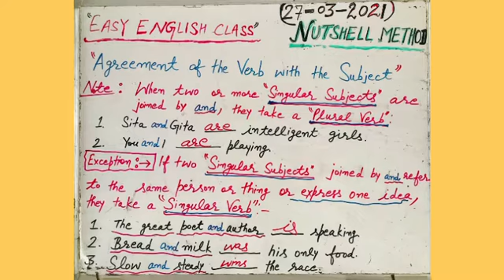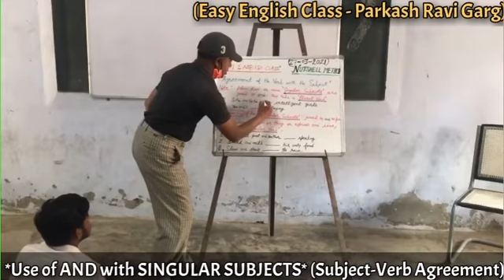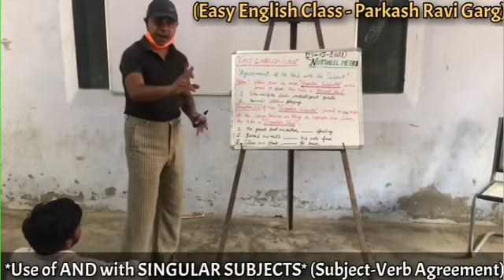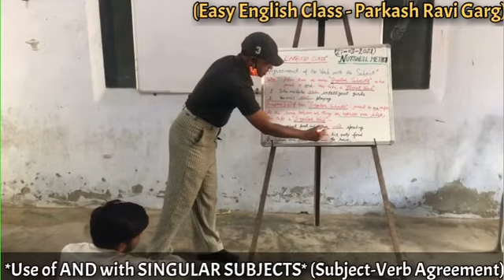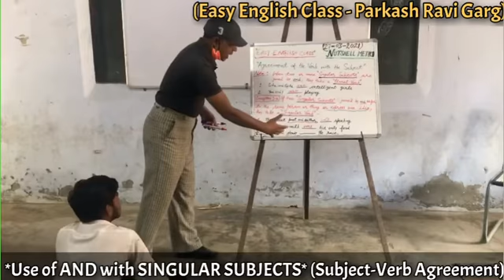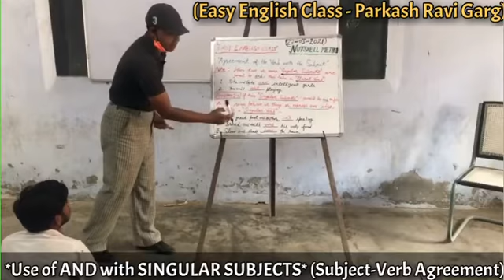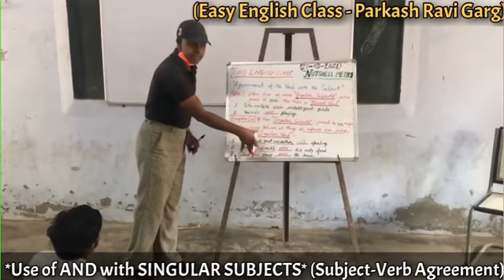‘Grammar Solutions Tips - Use of AND with Singular Subjects’ (Easy English Class - ParkashRaviGarg)